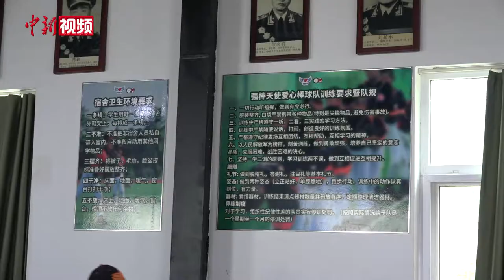“孤儿棒球队”：向世界顶级冲击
画面中这些身着统一服装的孩子们正在进行棒球训练，而这些孩子都是教练孙岭峰从全国各地贫困地区带回来的。他们中有父母早逝的孤儿，也有因家境贫苦而无人抚养的“事实孤儿”。